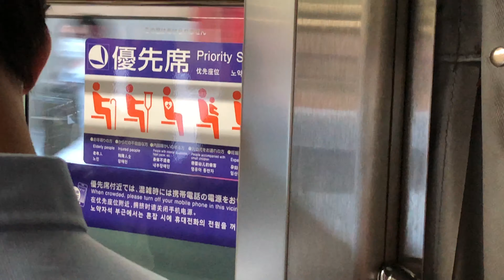《都内含む感染者100人以上再び混雑する》都営新宿線 朝ラッシュ密接･密集 二密状態車内の様子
撮影2020年6月26日
通勤ラッシュ都営新宿線混雑区間